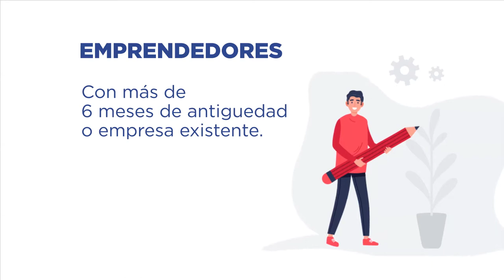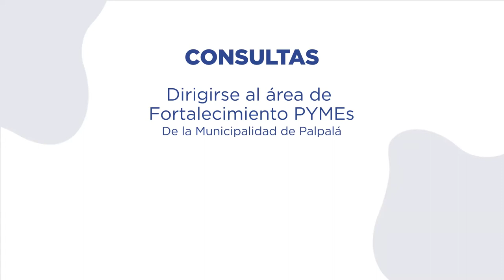INFORMATIVO - NOTICIAS AL DÍA 30/08/21